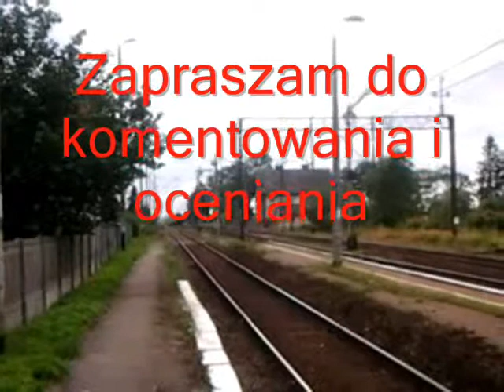EP07 365 z TLK GRYF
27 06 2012 godz 18 31- Przelot EP07-365 z TLK GRYF rel: Olsztyn Główny - Szczecin Główny przez Potęgowo i mijanka z traxem E 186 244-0 z cysternami w stronę Gdyni. Pozdrawiam Mk.